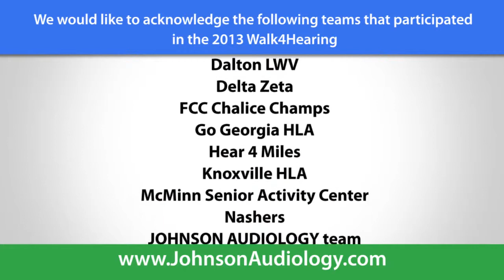Walk4Hearing 2013 | Chattanooga, TN | Johnson Audiology